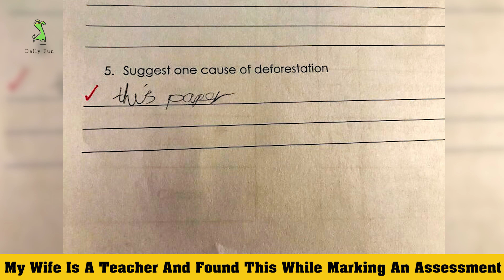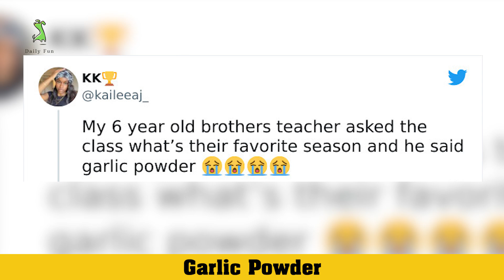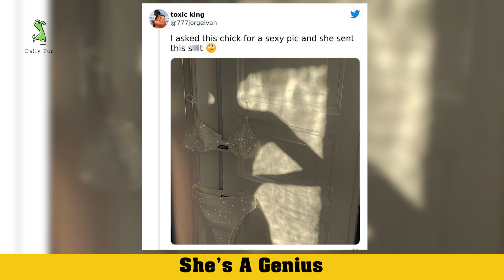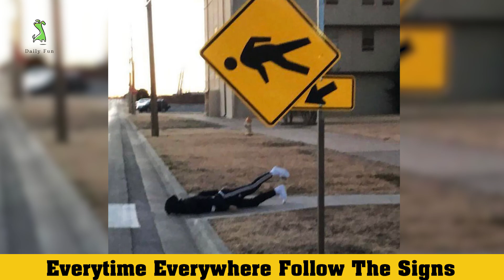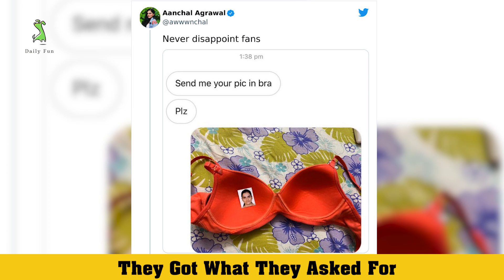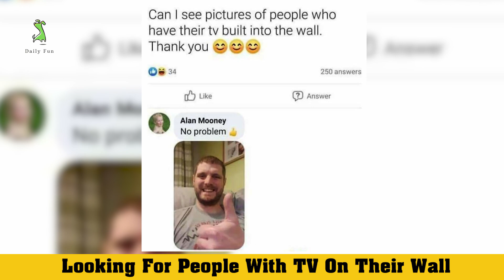Times People Did Exactly What They Were Asked And Got Hilarious Results | Daily Fun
Times People Did Exactly What They Were Asked And Got Hilarious Results | Daily Hilarious

 Every day, we perform so many tasks that we instantly forget about them. Meeting the deadline at work, picking kids up from school, reserving a dinner table, paying bills, doing this and that; no wonder our heads are spinning by the end of the week.

Whatever we do, even if we do so voluntarily, we have to follow some general rules, sometimes strict instructions or simply common sense to complete each task. But what happens when a person not just does what they’re supposed to do, but does so in such a literal way that it modifies the initial task altogether?